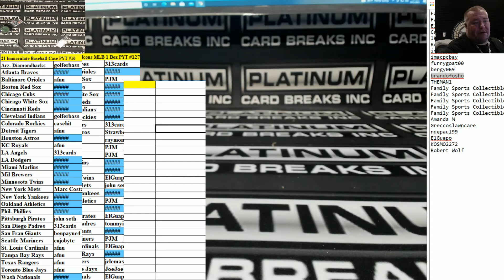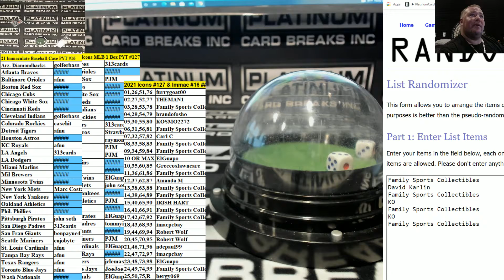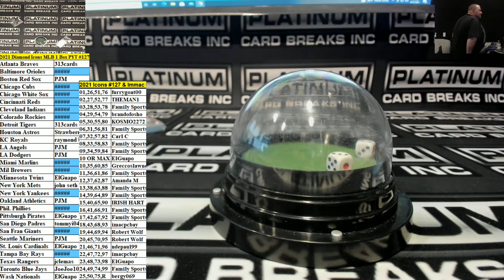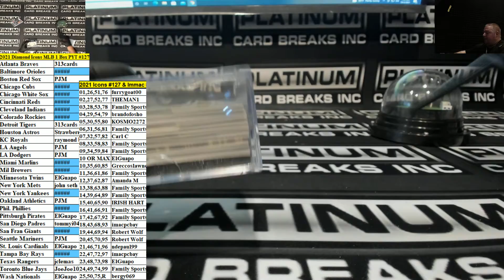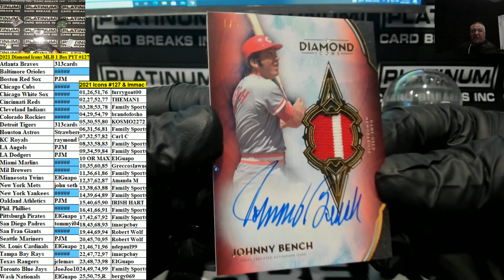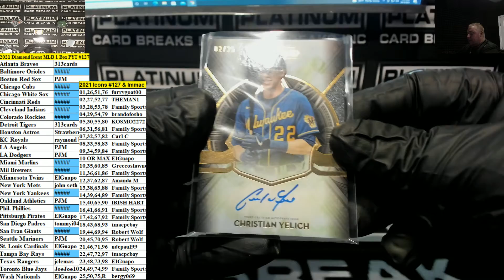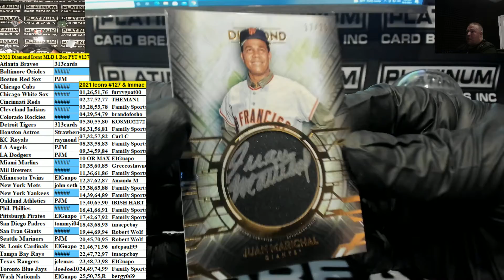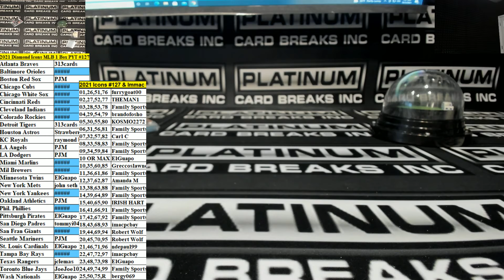2021 Diamond Icons MLB 1 Box PYT #127